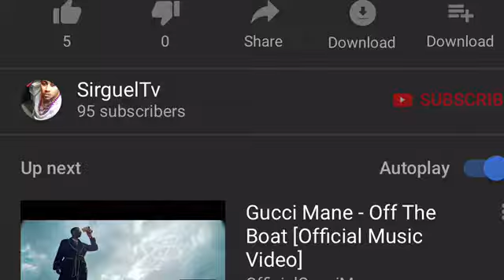When The Henny Take Effect